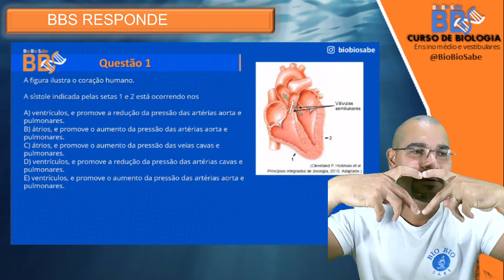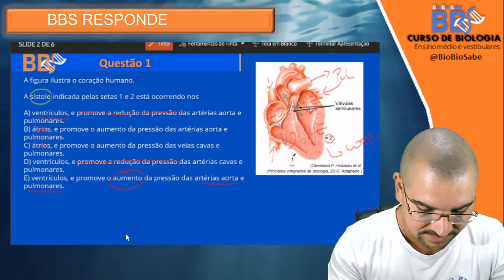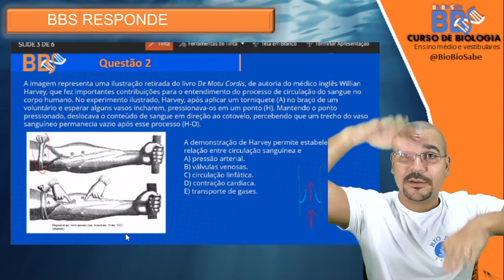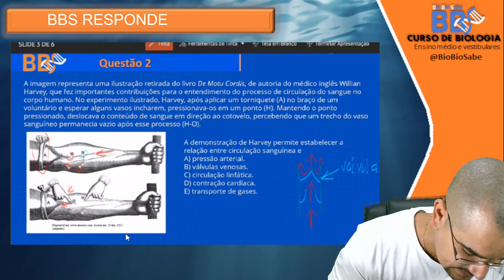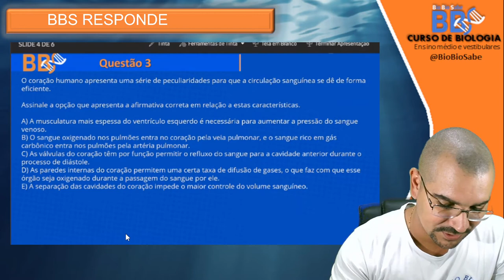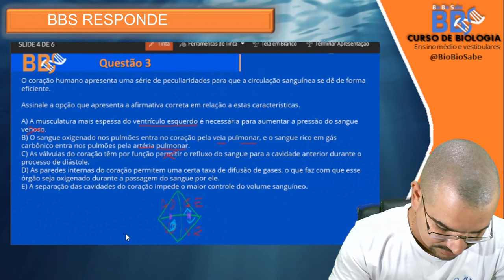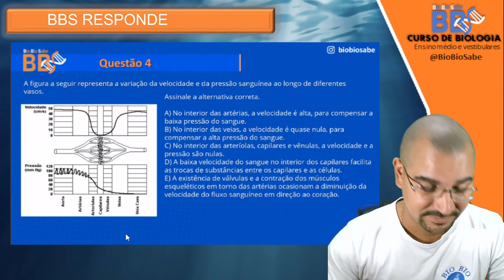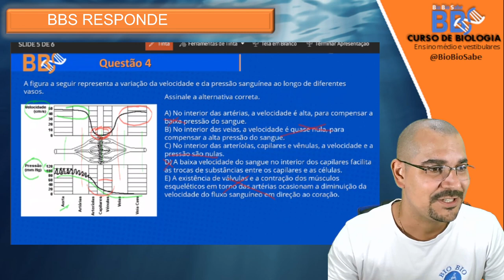BBS-RESOLVE - Sistema circulatório